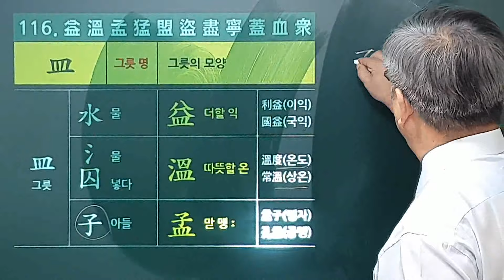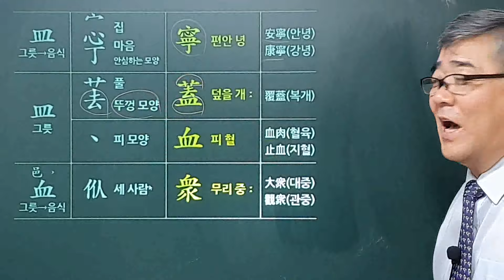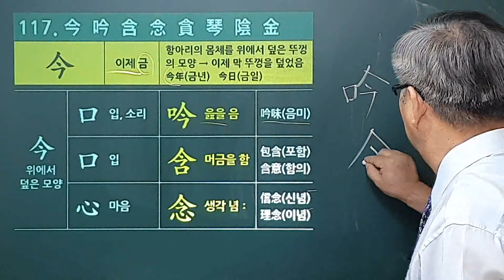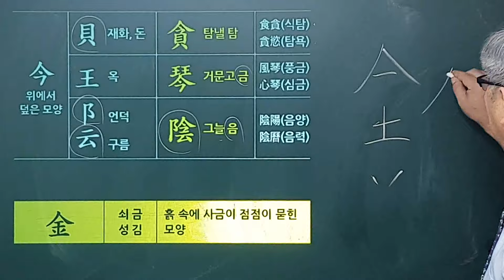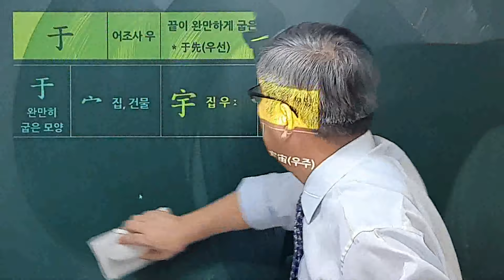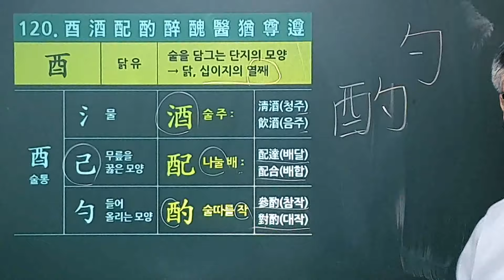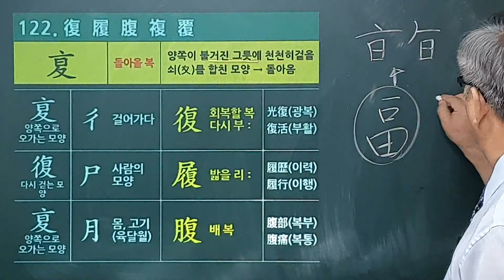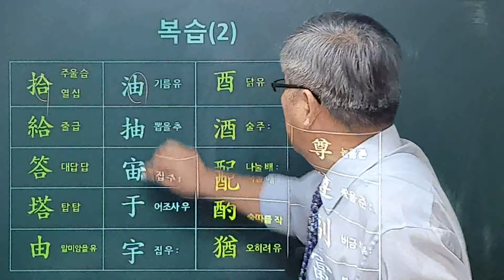기초한자 1800자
교육용 기초한자 1800자 강의 중 제20강 입니다.